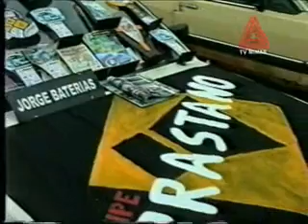TV AUTO MASTER VOLUME 16 - JACUTINGA - MG